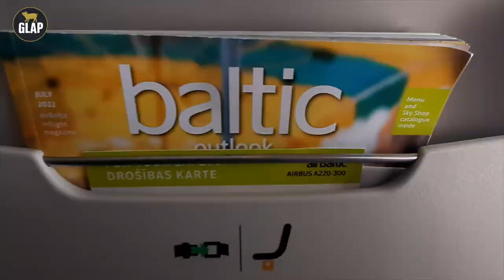Vlog partage de l'immersion de 3 jours à Paris ✅ avec Johann Berby 🎸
(2 astuces méconnues pour progresser en rythme sans avoir besoin de faire du solfège).

Music : Composer : Florence Comment, arrangement et orchestration by Johann Berby. Édition by Johann Berby & GROOVE LIKE A PIG PUBLISHING OÜ.

Musiciens :
Cello : Ernst Reiseger
Violon : Théo Croix
Guitare : Mike Avron
Basse, Percussion & Balafon : Johann Berby

Qui suis-je pour t’aider ? (Cours de basse avec Johann Berby)

Bonjour :-)

Je m’appelle Johann Berby, je suis musicien accompagnateur professionnel spécialisé dans l’accompagnement d’artistes à l’international et expert en groove.

Je suis l’auteur du Blog BassistePro et de l’Université GROOVE LIKE A PIG®.

J’ai joué devant plus de 850.000 personnes en accompagnant des artistes comme Yaël Naïm & David Donatien, Marcus Miller, Oumou Sangaré, Fatoumata Diawara, Vieux Farka Touré, Mory Kanté, Trilok Gurtu, Shankar Mahadevan, Jan Garbarek, Baba Sissoko, Blick Bassy, Rosemary Standley, etc…

J’ai animé plus de 32 master class dans le monde entier et la pédagogie est une passion depuis toujours. Je suis fasciné par la pédagogie et les musiques issue de culture différentes.

J’ai créé le blog BassistePro et l’Université GROOVE LIKE A PIG® pour partager mon expérience atypique de la scène, du studio et des collaborations, j’accompagne les amateurs de Basse Motivés à jouer, à créer leur propre ligne de basse, à se libérer et à Improviser librement sur leur Guitare Basse.

J’adore les voyages, les cultures dans le monde, rencontrer des gens, parler de musique, de la vie.

À travers cette chaîne Youtube je me suis donner pour mission d’accompagner énormément d’amateur de basses à réaliser leur rêve et à avoir plus de plaisir.

À les motiver, à les inspirer, à les encourager.

BassistePro propose des articles, des vidéos, des exercices, des grooves, des Podcasts, Transcriptions chaque semaine.

1 Vidéo Tous les Lundis sur YouTube
1 Podcast Tous les Samedi sur le Blog BassistePro
1 Un article pédagogique sur BassistePro Tous les Jeudis

C’est l’occasion rêvé pour apprendre à jouer de la basse avec un Pro passionné et que tu deviennes le bassiste que tu as toujours rêvé d’être.

BassistePro est un blog de cours de basse et de conseils pour apprendre à jouer de la guitare basse avec un pro.

Tu y trouveras des astuces, des tutos  pour aider les bassistes, peu importe ton niveau !